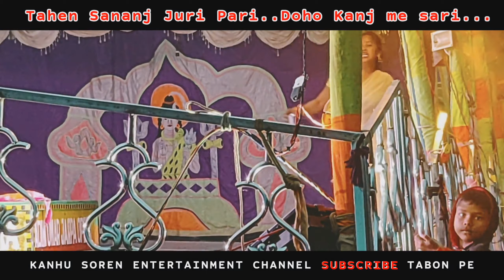Adim Owar Jarpa Opera 2023 | Santali Jatra 2024 | Santali Drama Video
Jahar .🙏. Johar

Santali Adim Owar Jarpa Opera 2023
Santali Drama Adim Owar Jarpa Opera
Santali Adim Owar Jarpa Opera
Adim Owar Jarpa Opera Santali
Adim Owar Jarpa video
Adim Owar Jarpa Opera song.
Adim Owar Jarpa Opera melody
Adim Owar Jarpa Opera comedy
Santali Full Night Drama
Santali Jatra
Santali Opera
Santali Drama
Santali Jatra video
Santali Jatra song
Adim Owar Jarpa Opera Full Jatra
Adim Owar Jarpa Opera comedy scene
Adim Owar Jarpa Opera Sad song
Adim Owar Jarpa Opera comedy song
Adim Owar Jarpa Opera Sad Scien
Santhal jatra Adim Owar Jarpa Opera.
Santhali Drama Adim Owar Jarpa Opera.
Santhal drama jatra.